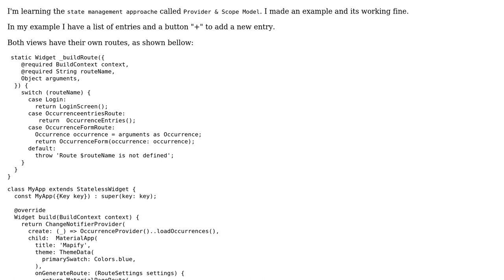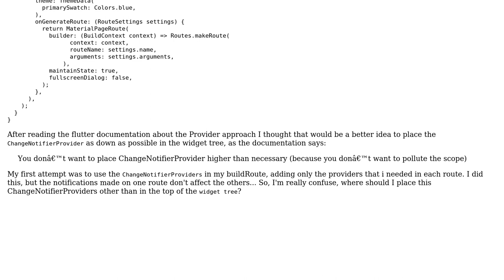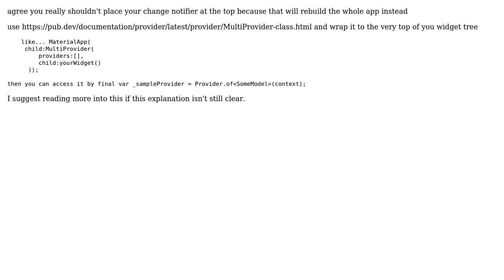Where is the best place to put your ChangeNotifierProvider?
With thanks & praise to God, and with thanks to the many people who have made this project possible! | Content (except music & images) licensed under CC BY-SA | Music | Images & others | With thanks to user Dean Villamia user AT-martins and the Stack Exchange Network Trademarks are property of their respective owners. You are responsible for your own actions.